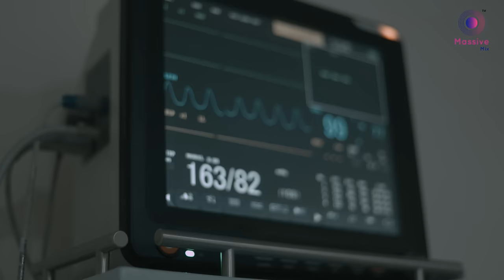Mother's Love - Zain Khan's Heartfelt Ramadan Kalam Ft. Fateh Khan 2024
Title: Meri Ammi
Artist : Zain Khan
Composition: Zain Khan
Lyrics : Fateh Khan
Produced by : Ramzi Sleiman
Visuals By : Atta Media, Cinepro
DOP : Adnan Yousaf
Cast : Zahid Bashir, Muhammad Ali, Yasmeen

Digital Promotion: Maan Media 1